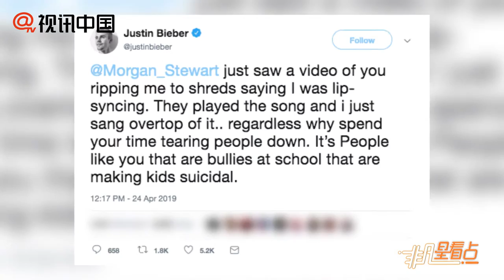【2年前】比伯重登舞臺與A妹合作 被批假唱回應：我確實在唱歌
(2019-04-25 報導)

上週末，比伯現身科西拉音樂節并驚喜上臺與A妹合唱，不想卻被人質疑假唱，于是比伯做出了回應，表示自己確實在唱歌，還說：“時隔很久我終于回到了舞臺上，我感到非常興奮，在離開舞臺這么長時間之后，我能站在這個舞臺上真的好棒，那種興奮和快樂是做最喜歡的事情時才有的。我做了我最喜歡的事情，我很快樂。”